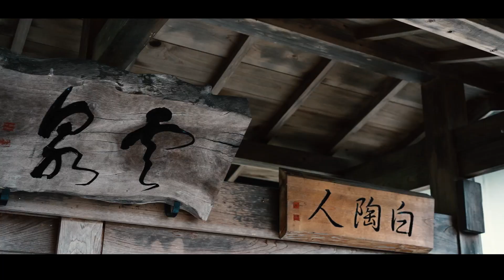清水烧 ❙ 京都传统工艺 ❙ 日本傳統工藝 ❙ Kiyomizu ❙ Japanese traditional craft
京都的清水烧为何世界有名？
清水寺跟清水烧有什么关系？
本次视频采访了京都的陶艺师，加藤先生。
原来在日本吃甜品的器具到中国还可以这么用？
株式会社三川， 在日华人公司
主营不动产买卖，教育留学，移民，中日文化交流业务
 每日WeChat开播
更多日本关西精彩咨询
欢迎随时来check微信视频号：三川在日本
多名优秀中日主播，带你了解最客观真实的日本与中国！
小红书tiktok b站全网同名：三川在日本